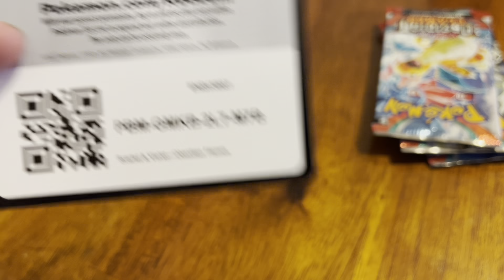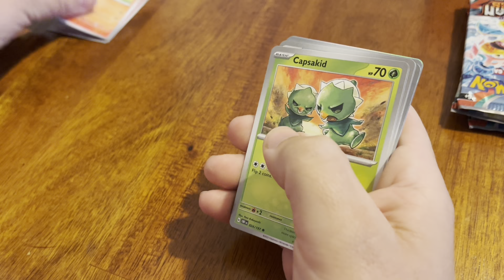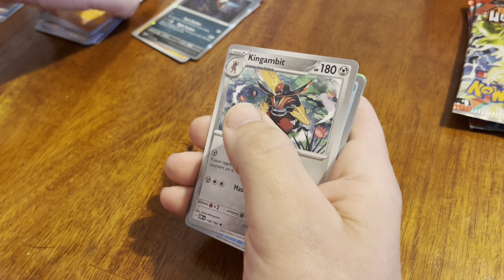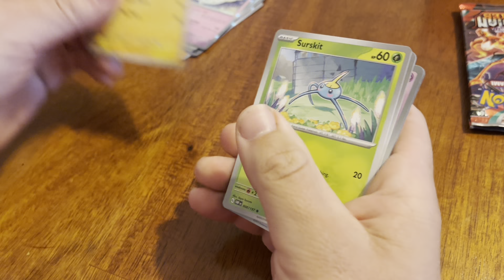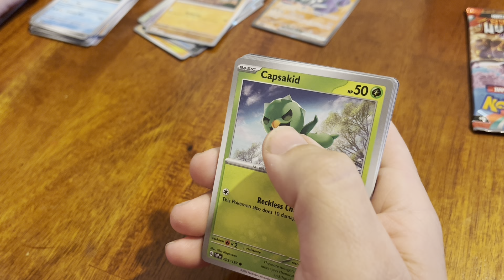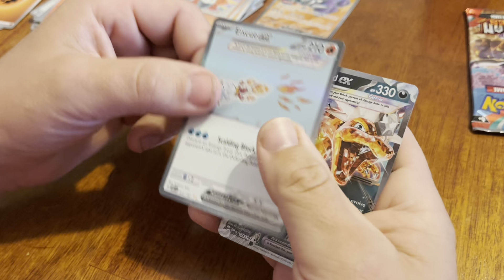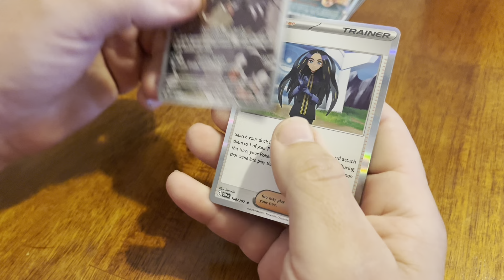Pokémon Cards | Obsidian Flames (34)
Get your codes while you can last two videos until I find another decent price. Some new ones in here!!!